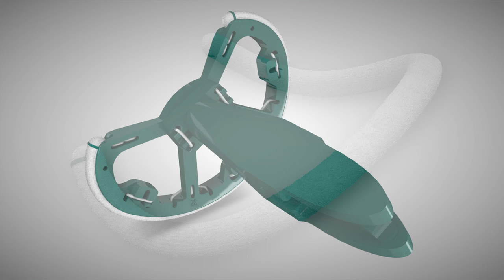AdvaMed 40th Anniversary History Minute: Advancements in Medical Technologies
In our second History Minute video, John Brown, former chairman, president, and CEO of Stryker Corporation, compares the advancements in medical technology over many decades to the automobile industry – progress happens every year but usually goes unnoticed unless you look back in large timeframes. Mr. Brown also shares his personal story as a patient himself relying on a heart device to prolong his life.